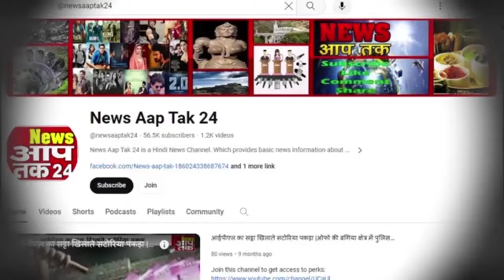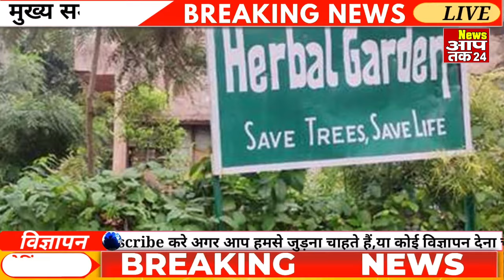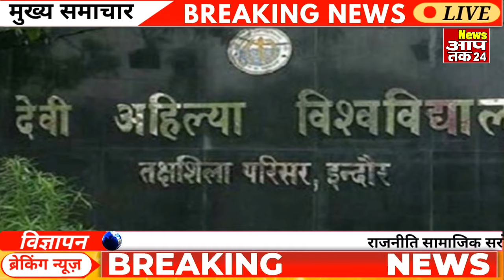12 August 2024 काम की खबरें | मध्यप्रदेश समाचार। News AapTak 24 | अगस्त Month ki काम की खबरें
12 August 2024 काम की खबरें | मध्यप्रदेश समाचार। News AapTak 24 | अगस्त  Month ki काम की खबरें | Today Fatafat News| मध्यप्रदेश समाचार । News Aap Tak 24 | | MP News | Today News | August 2024 ki Taza Khaber | अगस्त 2024 ki News | Madhya Pradesh News | Bhopal News | भोपाल समाचार | Today Breaking News | MP News Today | Gwalior News | Today Fatafat News